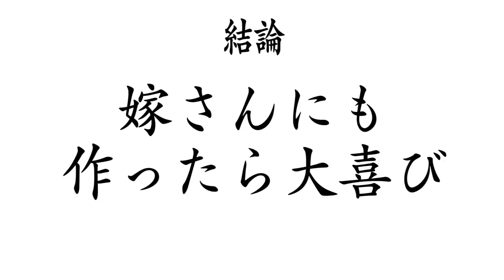【大食い】人生の中で思い出のある煮干のお店の一杯は相変わらず幸せ【大胃王】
今回はかなり思い出のある一杯
いやぁ…やっぱり家で食べても同じ味わいで
なんだかとても嬉しい気持ちです(*´ω`*)